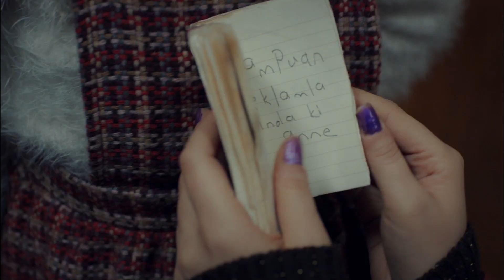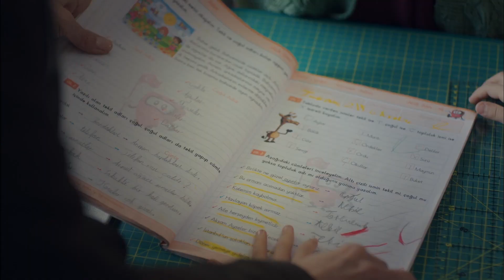Anne - 7. Bölüm Zeynep - Melek Sahneleri